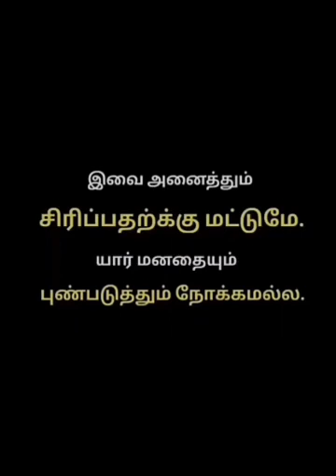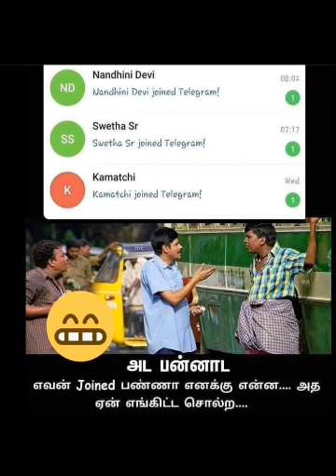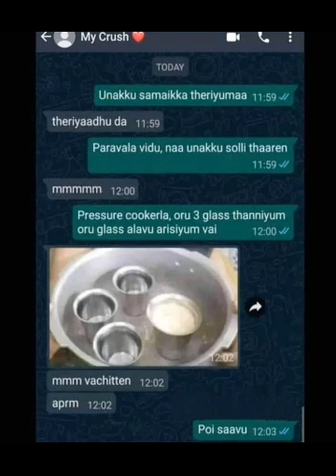English memes part 1